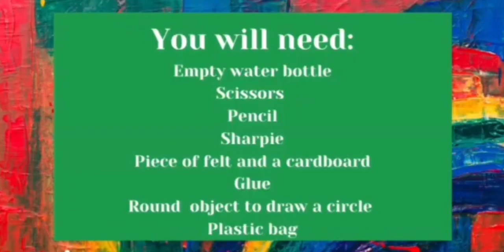Craft: Make a totally tubular tortoise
Watch to learn how you can take an empty water bottle and turn it into a cute tortoise!